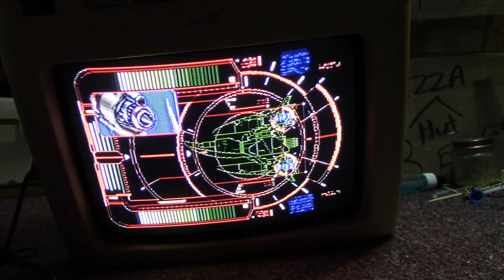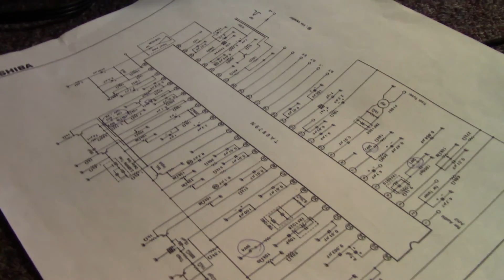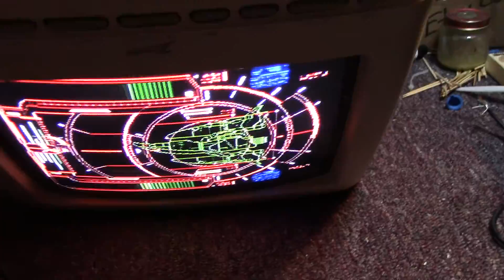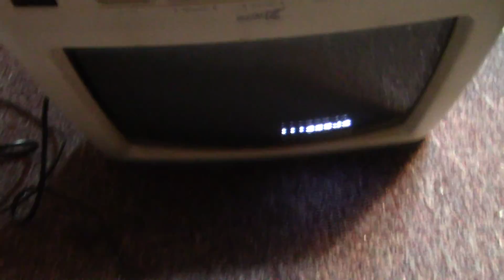MORE CRT Hacking PART2! FInished Zenith mod :)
a gargantuan amount of hacking done to an old CRT I found on the sidewalk.  I ended up adding 6 different ICs to give it more functionality than it was designed to have